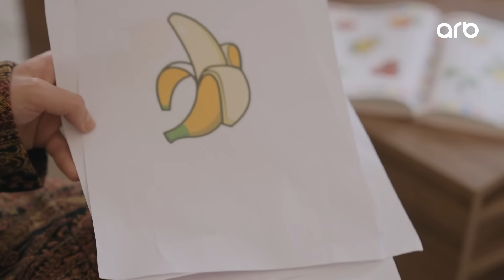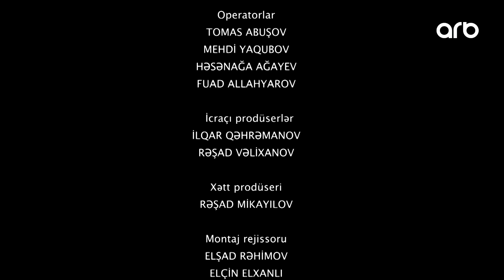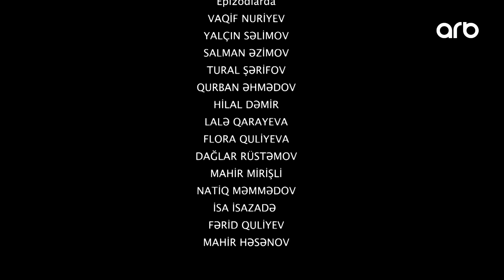Çinar kölgəsi | 3-cü bölüm